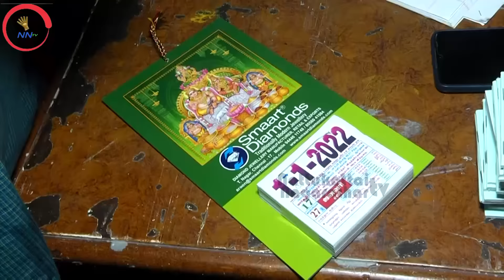பிள்ளையார் நோன்பு-இழை எடுத்தல்-சென்னை போரூர் நகரத்தார் தர்ம பரிபாலன சபை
@ Nattukottai Nagarathar Tv
DIRECTOR - Mudhra Muthuraman
MANAGING DIRECTOR - N.Sivasubramaniyan
சென்னை-போரூரில் நகரத்தார் பரிபாலன சபை இயங்கி வருகின்றது. இதில் கிட்டத்தட்ட 20 வருடங்களுக்கு மேலாக பிள்ளையார் நோன்பு நிகழ்வை கொண்டாடி வருகின்றார்கள். ஆச்சிகள் இரண்டு தினங்களுக்கு முன்னதாகவே கருப்பட்டி பணியாரம்,திரட்டுப்பால், அவல், பொரி, இவற்றை தயார் செய்கின்றார்கள். கிட்டத்தட்ட 300 புள்ளிகள் போரூரில் இருக்கின்றார்கள். இந்த நிகழ்வுக்கு சுற்றுவட்டார நகரத்தார்களும் வருகின்றார்கள். நம் வழக்கப்படி வயதில் மூத்த நகர்தார் இழை எடுத்துக் கொடுக்கின்றார்கள். இரவு விருந்தும் ஏற்பாடு செய்திருந்தார்கள். அந்த நிகழ்வின் கானொத் தொகுப்பை வெளியிடுவதில் நாட்டுக்கோட்டை நகரத்தார் டிவி பெருமையடைகின்றது.